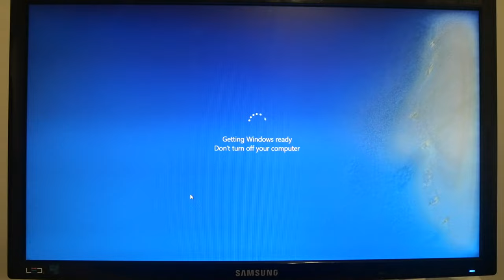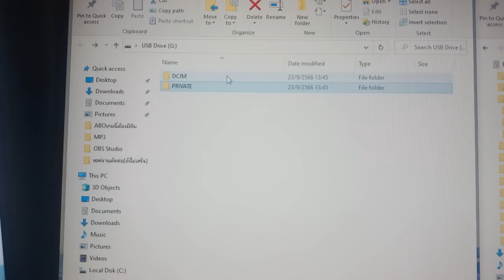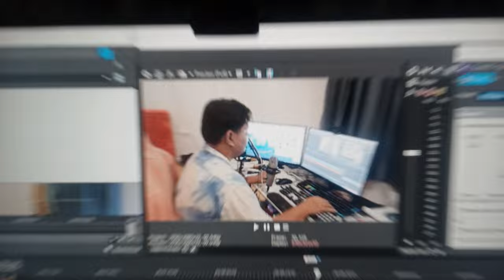ทำคลิปประกอบคอม 1คลิป ใช้เวลานานกว่าที่คิด.. [ครึ่งหลัง]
ในคลิปวีดีโอนี้ผมจะพาท่านผู้ชมไปดู เบื้องหลังการทำคลิปแนวประกอบคอม ว่ากว่าจะได้ 1 คลิปวีดีโอนั้นยากแค่ไหนซึ่งกระบวนการทั้งหมดนี้จะเป็นเพียง ครึ่งแรก เท่านั้นหวังว่าคลิปวีดีโอนี้จะถูกใจท่านผู้ชมทั้งหลายหากคุณชอบอย่าลืมที่จะกด Like และ Subscribe กดกระดิ่งให้ช่องนี้ด้วยขอบคุณ

เบอร์โทร:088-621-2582